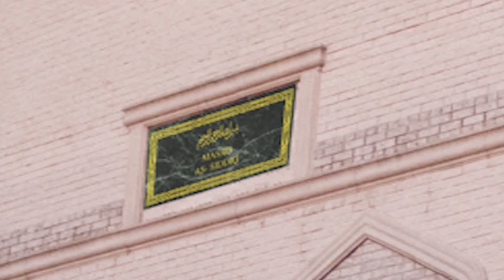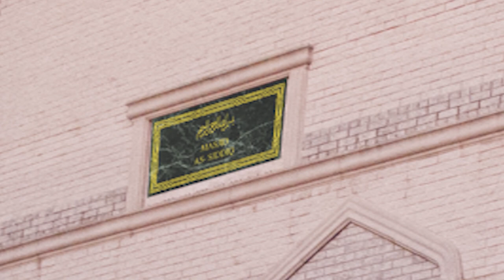Khutbah 01/05/18 Rafeek Mohamed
Jummah Khutbah on January 5, 2018 by Sh. Rafeek Mohamed.